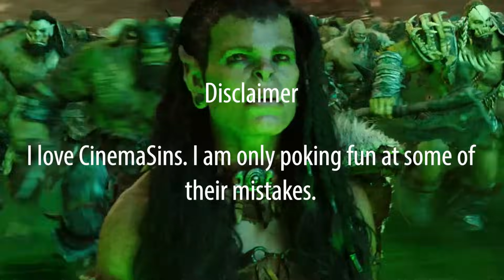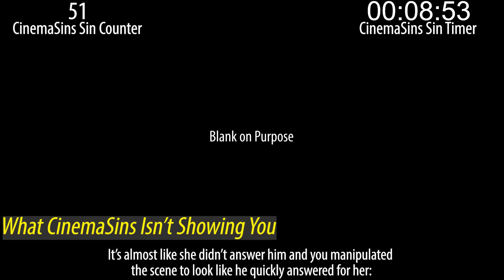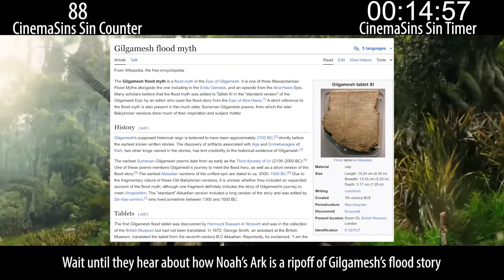Everything Wrong With CinemaSins: Warcraft in 17 Minutes or Less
Sinning CinemaSins' Warcrafts video.

Cheaper alternatives to my equipment